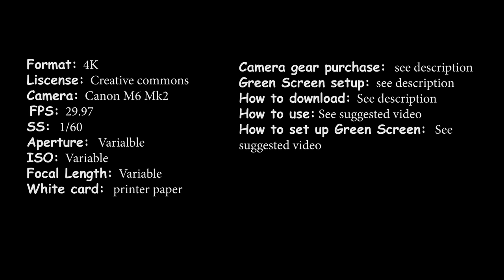Free, no copyright Green Screen video background plate 4k Sebastian Inlet State Park Fishing Pier2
You can insert your or your actors into the foreground to make it look like they were videoing in this location.  That means you have to edit this video into your green screen video projects.
No download link available at this time.  and paste this video link in the box.

I put together a list for an affordable green screen setup, as well as the camera gear I use. Check out all of our free green screen video background plates and if you use one in your green screen project we would love for you to share your video project link in the comments below  Enjoy!

GreenScreen I recommend
Two light kit
Tripod tablet mount adaptor
Mini Ball Head
Bicycle Clamp with Swivel Head